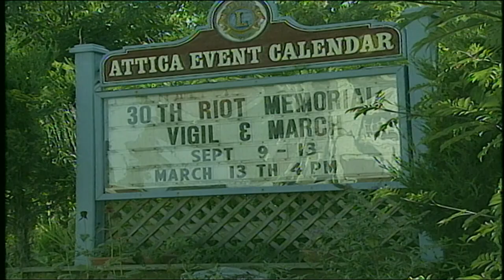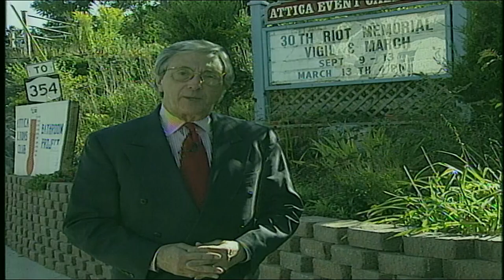From the 2 On Your Side Archives: The 30th Anniversary of the Attica Prison uprising 9/7/01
From September 7, 2001, Rich Kellman reports on the 30th anniversary of the Attica Prison uprising